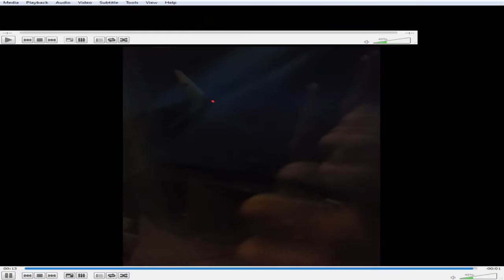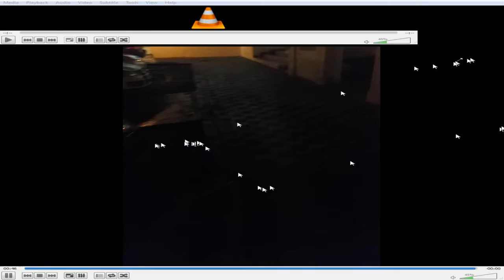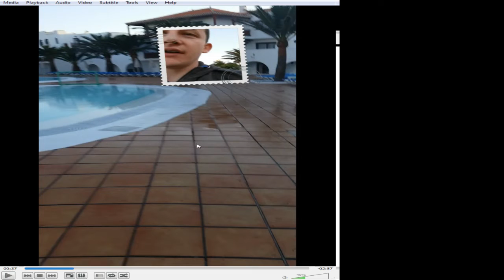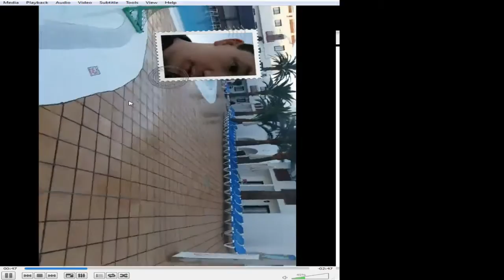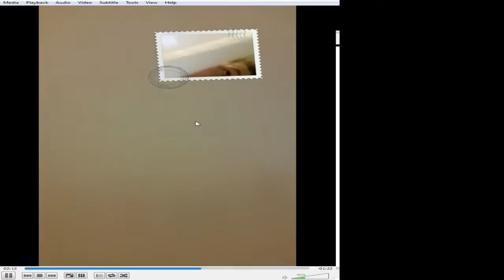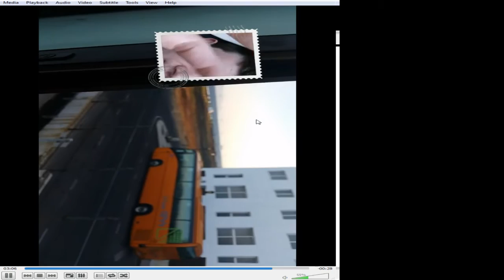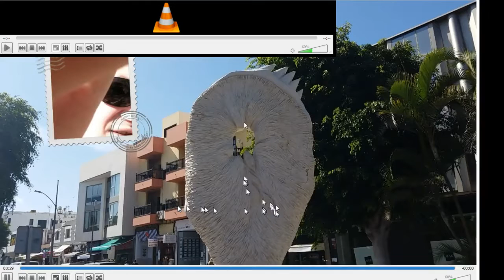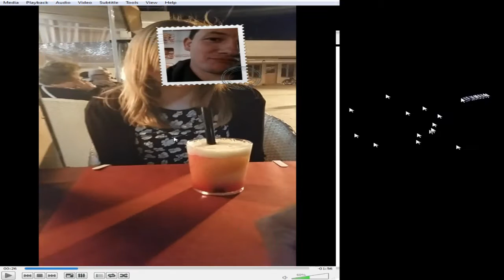Holiday to Fuerteventura part 1/3 (first thoughts)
Thank you to all of my wonderful patrons:
Ziehr_Gaming
DJAppyD
GDayGuy36

These guys help me be able to live and support me for the free content I make for you all, they're heroes!

VVVVVVVVVVVVVVVVVVVVVVVVVVVVVVV

Below are some fan pages that get exclusive updates and I interact with more often than PMs and such
Also aiming for a twitch partnership so any extra followers on there would be extremely helpful!

360 and psn username - jay0592